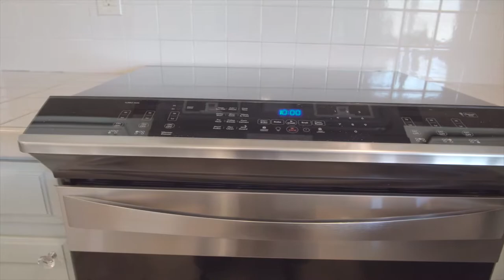10141 Wolff St Westminster, CO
Real estate video for a charming home in Westminster, CO.